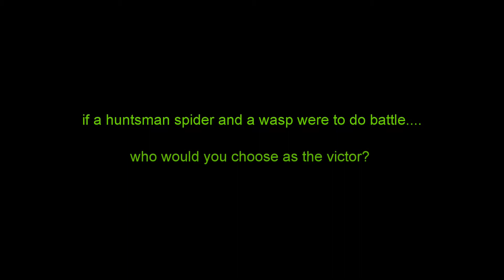Wasp V Huntsman YT